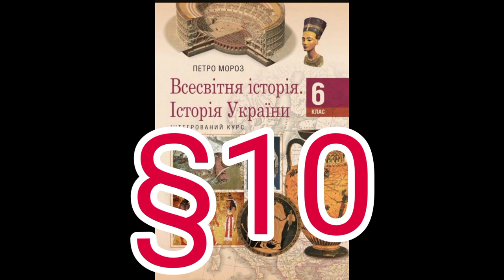Параграф 10 "Природа і населення Стародавнього Єгипту"//Шкільна програма 6 клас.